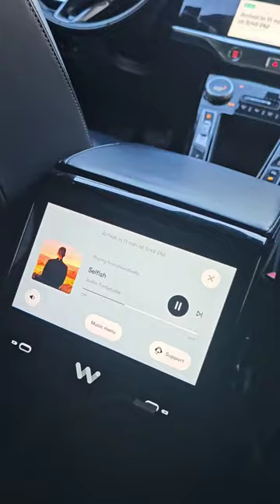Why I ❤️ @Waymo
I'm becoming a Waymo fan girl :)